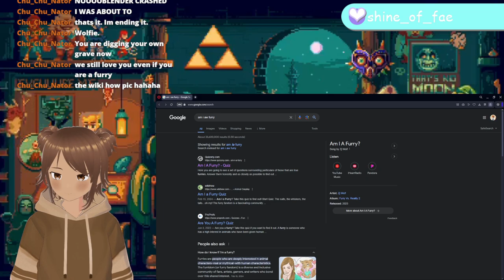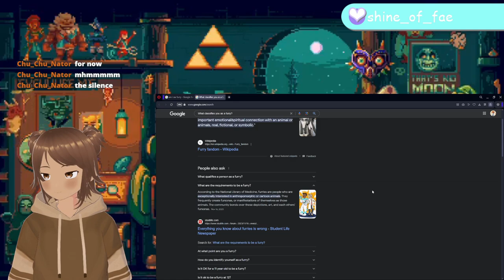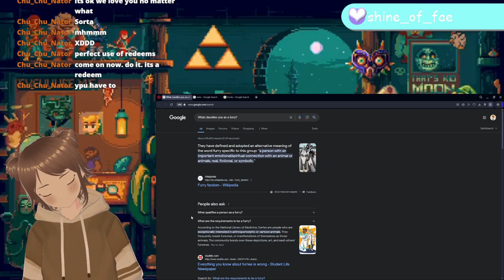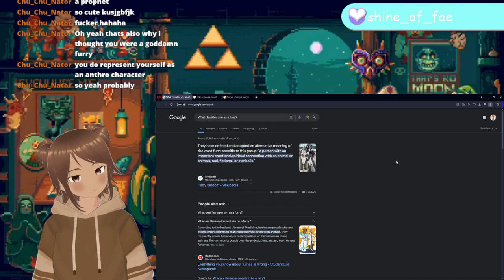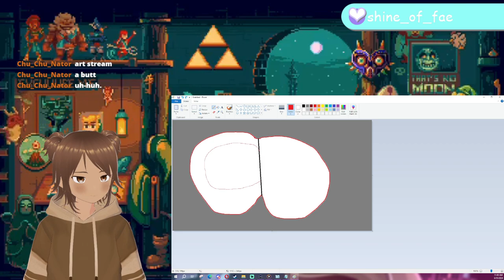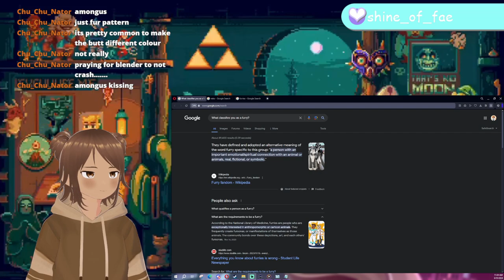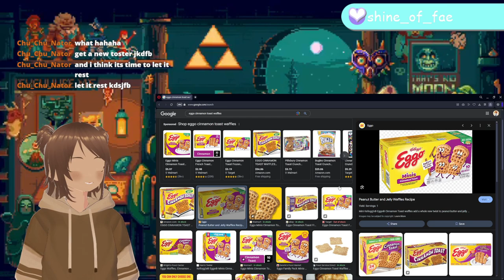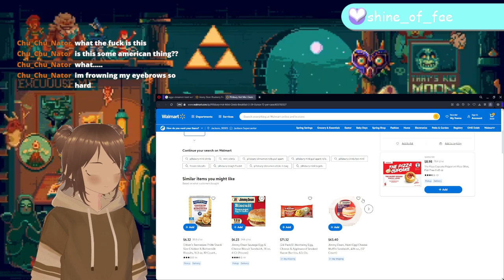Me!? A Furry!? Maybe~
Yeah, so I might have something to say, OR NOT HAHA!! I'LL NEVER TELL!!!